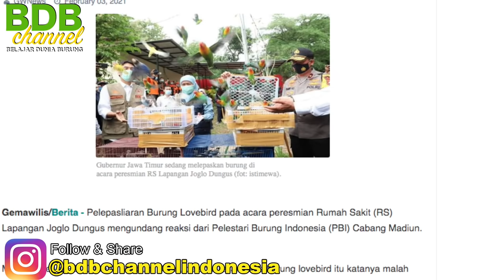LAGI VIRAL..!! LEPASIN PULUHAN BURUNG LOVEBIRD DI ALAM - APA JADINYA NANTI